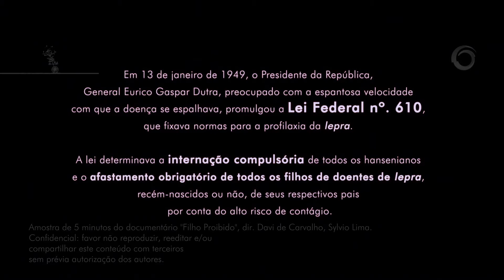Filho Proibido - Teaser 2017 (English Subtitles Available)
Aviso: o conteúdo deste filme, que objetiva prioritariamente entreter, não necessariamente expressa as opiniões e convicções de sua equipe ou dos sócios e colaboradores desta empresa produtora.

"Filho Proibido - Retratos do isolamento compulsório no Brasil"
Tema: Social

|||Sinopse|||

PT-BR
"Filho Proibido" aborda o universo das crianças sadias, filhos de pacientes de hanseníase, ou mal de hansen, da época do isolamento compulsório no Brasil. Estas crianças, hoje adultos, tiveram suas infâncias sequestradas em função de uma medida profilática equivocada aplicada pelo Governo Brasileiro entre as décadas de 20 e 80. Atualmente elas buscam - além da verdade de suas histórias e identidades - o reconhecimento do Estado pelo abuso cometido.

ENG
"Forbidden Son" is a short film that presents the story of segregation, prejudice, re-encounters and overcoming difficulties, shown from the perspective of children that were taken apart from their ill parents as a result of a Compulsory Isolation. The Brazilian prophylactic measures (between the decades 20 and 80) and their unfolding in the combat of Hansen's disease - also known as leprosy, implied in the Compulsory Isolation of people affected by the disease. Confined in leper colonies, spread through-out the country, the patients were prevented from living with thier families. How the act of Compulsory Isoltation allowed that the stigma of leprosy affected the healthy children of these people? The proposal of this documentary has a thematic point linked to the human rights that implies the symbolic inclusion of segregated Brazilians during almost 60 years, besides bringing to light the leprosy - an endemic and silent disease.

|||Ficha Técnica|||

Uma realização TRAVESSIA e GRANMIDIA.
Direção e Roteiro  DAVI DE CARVALHO e SYLVIO LIMA.

Brasil, 2014